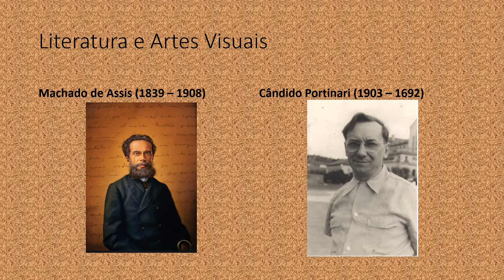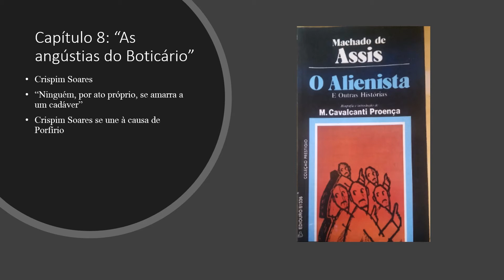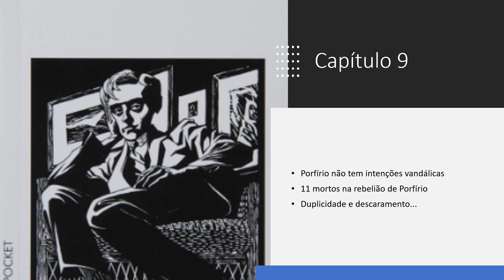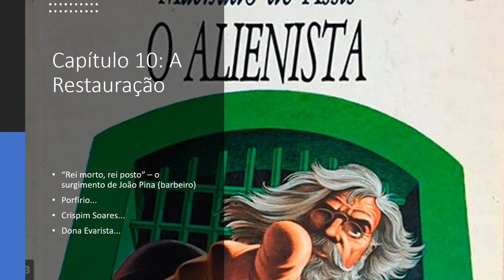Interpretação Poética - O Alienista